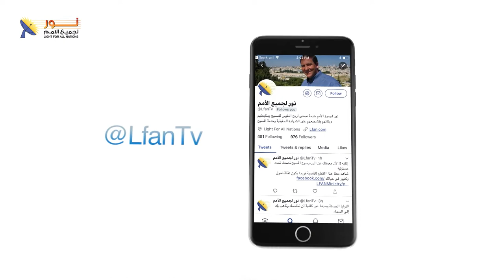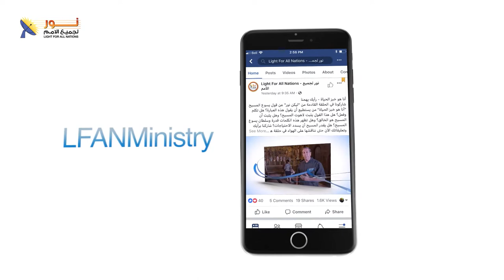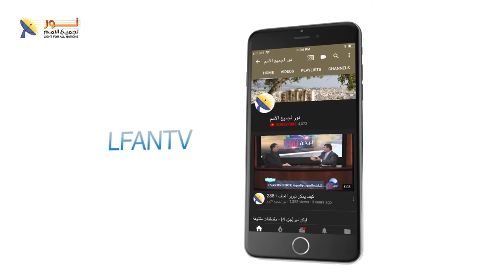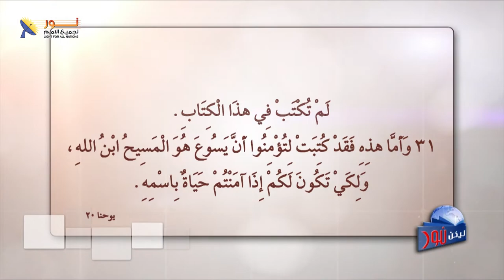ليكن نور - الحلقة رقم ٥٦٠ - خدمات المسيح الخمسة